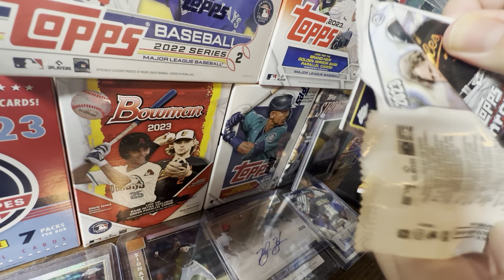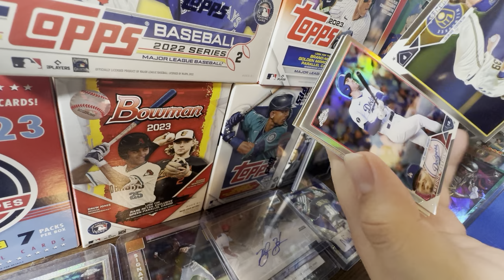TOPPS HAS JUST SUED PANINI! THIS IS GETTING CRAZY...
🤩 TOPPS NOW SUES PANINI 🤩

Hello and welcome to the channel! In today’s video we will be discussing why Topps has now sued Panini. In the news last week, Panini sued Topps in an attempt to monopolize the sports card industry. Today, Topps has countersued Panini saying leagues like the NFL and NBA went to Topps in an attempt to leave their Panini contracts. This is by far the craziest sports card news of 2023 and it’s going to get even crazier. What do you think that will come from this lawsuit?

2023 Topps Chrome is out NOW!

Title: TOPPS HAS JUST SUED PANINI! THIS IS GETTING CRAZY...